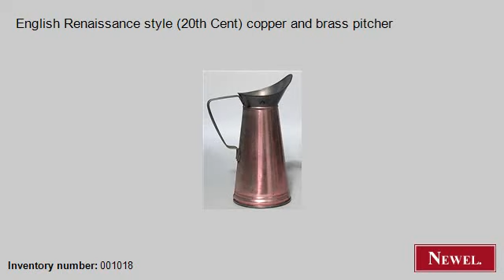Antique English Renaissance style (20th Cent) copper and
- Newel.com: Antique English Renaissance style (20th Cent) copper and brass pitcher (English, Renaissance, accessories, pitcher, copper) (Newel Art and Antiques, New York City)